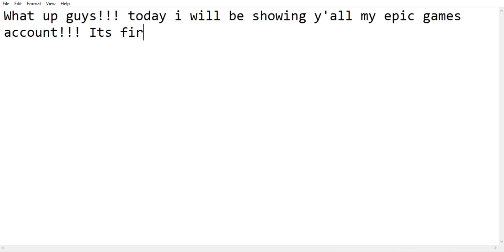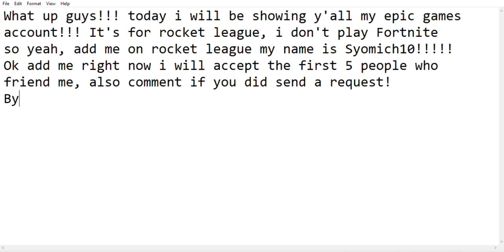Add me on rocket league!!!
First 5 people to request get added